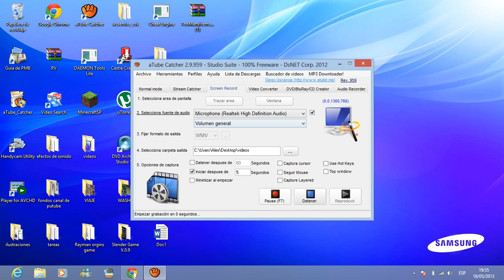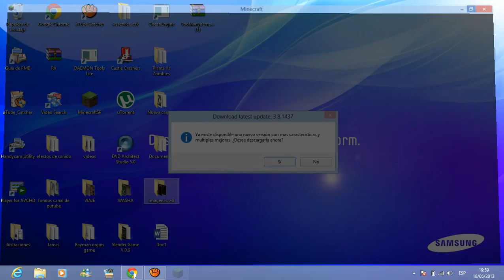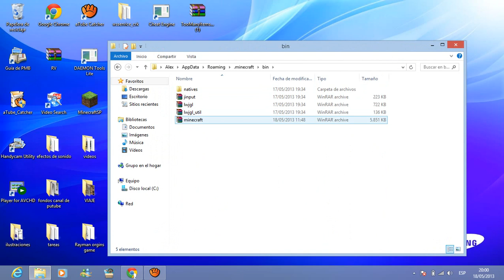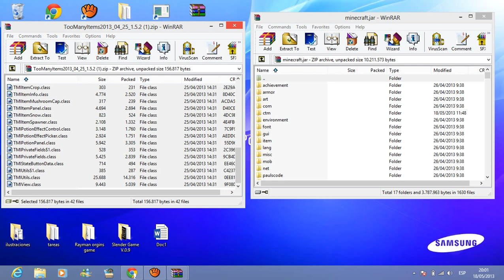como ponerle el too many items para minecraft 1.5.2 (lean la descripcion)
cuando abren con winrar el archivo minecraft.jar si les aparece una carpeta que dice
META-INF eliminenla eso es muy importante pero se me olvido al hacer el video.
aqui esta el link del mod:
(lean lo q esta arriba del link)